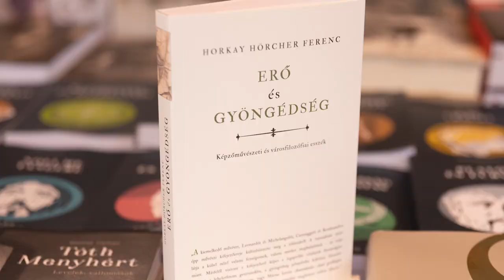Horkay Hörcher Ferenc eszmetörténész új könyve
Horkay Hörcher Ferenc eszmetörténész beszél városépítészeti és képzőművészeti esszéit tartalmazó új kötetéről, amely Erő és gyöngédség címmel az MMA Kiadó gondozásában jelent meg a 94. Ünnepi Könyvhétre.